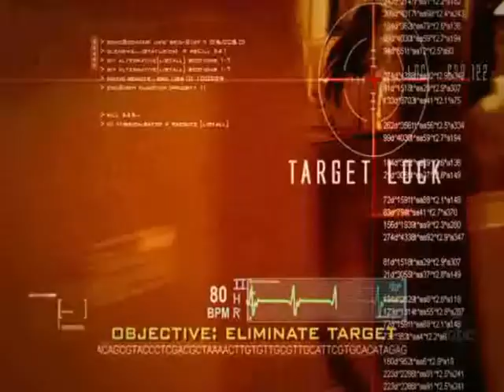rc heli vs Sydney Bristow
the scene is from the 4x11 episode!
Sydney is under attack by an armed rc helicopter!